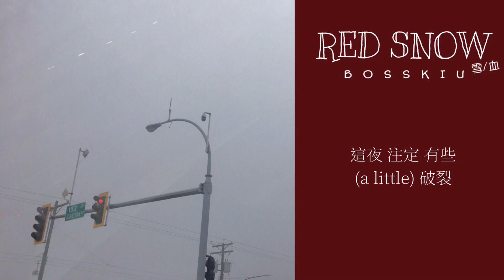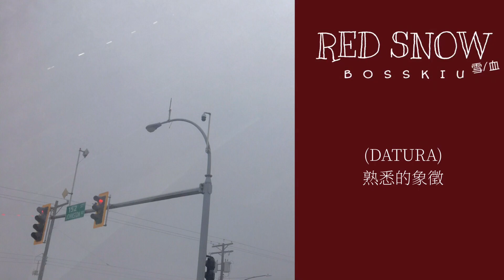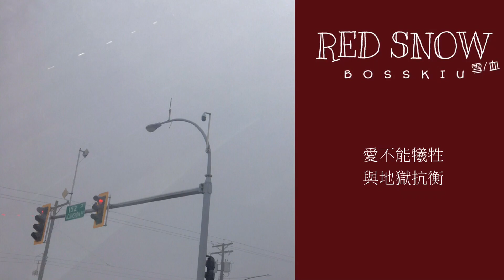[Original Song Demo] RED SNOW(雪/血) | Death in the sea of datura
Bosskiu 4th original song "RED SNOW" Lyrics Video
第四首原創曲「雪/血」

Bosskiu The 2nd Mini Album ᐸDATURAᐳ

作詞 Lyricist：me
作曲 Composer：me
編曲 Arranger：me

在這片無邊無際的曼陀羅花海裡，在死亡的邊緣，
能再見你一面，已經太幸運了。

愛不能犧牲，與它抗衡。不，你不能！

漫天飛舞著紅色的雪花，那是你身上的曼陀羅花瓣。
空氣中充斥著你的氣味。我的視線模糊了，是沾到了什麼？
是雪嗎？是血嗎？好像都是。

In this boundless sea of datura, on the brink of death,
I must have used all my fortune to meet you again.

Love cannot be sacrificed. No, you cannot!

Red snowflakes are flying across the sky, they are the datura petals of your body.
Your scent fills the air. My vision is blurred, what is in my eye?
Is it snow? Is it blood? It seems to be both.

--Kiu 2022

閃電 降臨大半夜
伴隨雨雪
這夜注定有些
(a little) 破裂

我在夢裡被
雷聲驚醒
夢到你

不經意
溫柔鄉變成
滿地的血痕
空中散佈曼陀羅花粉
(Datura)熟悉的象徵
我不想听
無聲地等

愛不能犧牲
與地獄抗衡
不你不能
控制不了
我控制不了
髒了你啊

冰 融化在手心
倒影中是你
最後一刻
再見你的臉
真是太幸運了

花瓣代替著
純潔的白色
替換人格去欣賞這刻
飄零的紅色
我不想听
無聲地等